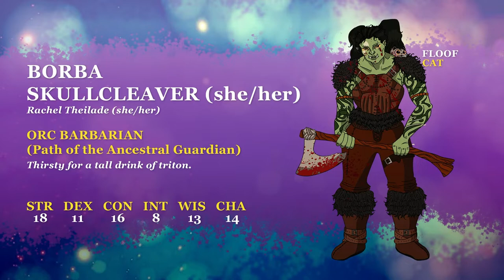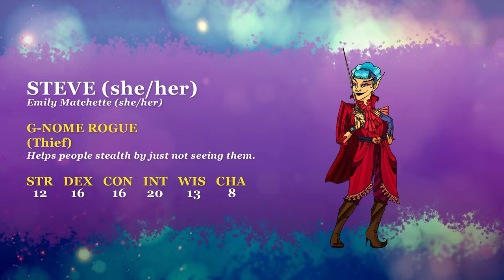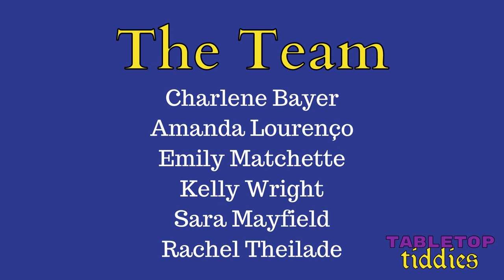S1E13: The Lost Fey in the Wilds - Pt. 2 - with Josephine McAdam | Tabletop Tiddies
Joined by Josephine McAdam playing the role of the lost fey “Scula”, Marge’s Favourites have to find their way out of the feywilds. Something sinister seems to be at work… Will our merry adventurers be able to survive? Note: The character of Scula was created by Hit Point Press, check them out

Dungeon Master: Charlene Bayer
Executive Producers: Charlene Bayer & Emily Matchette
Cast & Producers: Charlene Bayer, Amanda Lourenço, Emily Matchette, Sara Mayfield, Rachel Theilade
Editor: Emily Matchette
Sound Engineer: Kelly Wright
Logo Design: Kelly Wright

Tabletop Tiddies is a weekly Dungeons & Dragons 5e Actual Play podcast and live stream that’s run entirely by people of marginalized genders. Watch live on Twitch on Tuesdays or listen to the podcast on Thursdays!

For our fans that want to help make this show the best it can be, please consider becoming a patron

Thanks for listening to Tabletop Tiddies!

Nerdy Narwhal Co.

Geeky Tendencies

The platform lets you browse music based on genre and mood and offers a wide variety of sound effects perfect for audio dramas and narration.”

Our tag music is by our very own Sara Mayfield! You can find a full list of music used in our series on our website.

Tabletop Tiddies is unofficial Fan Content permitted under the Fan Content Policy. Not approved/endorsed by Wizards. Portions of the materials used are property of Wizards of the Coast. ©Wizards of the Coast LLC.